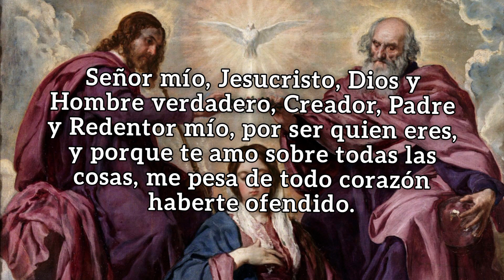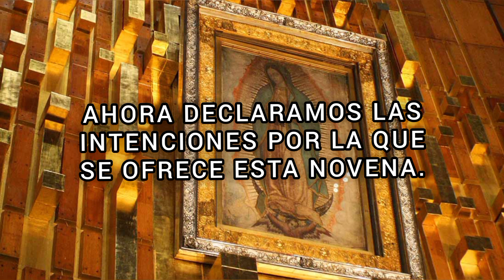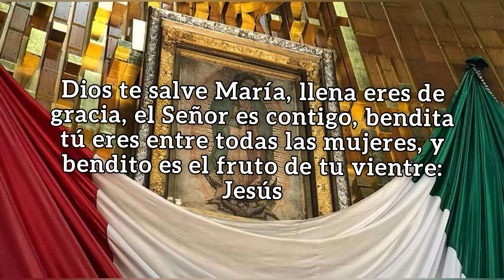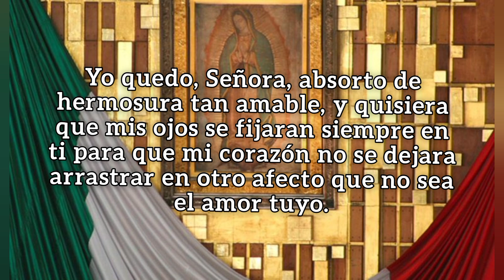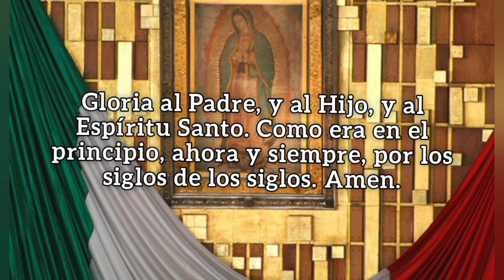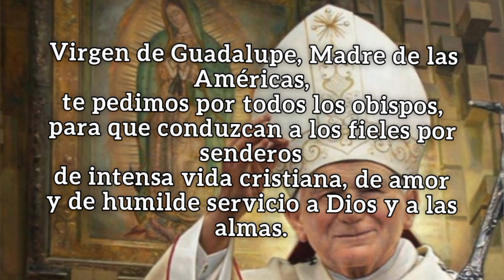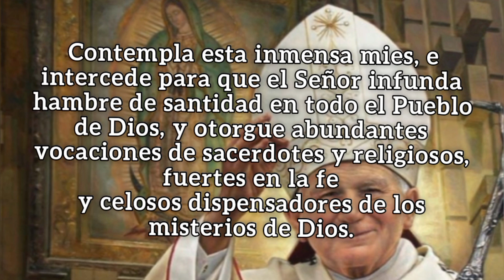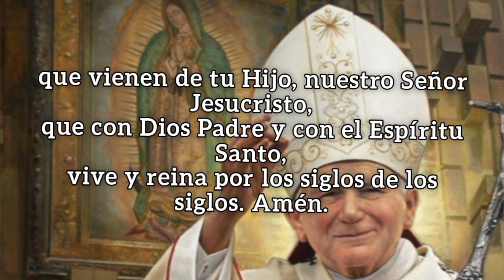NOVENA A LA VIRGEN DE GUADALUPE DÍA 5: MIÉRCOLES 07 DE DICIEMBRE DE 2022.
Mi corazón en amarte eternamente se ocupe y mi corazón en alabarte madre mía de Guadalupe.

Madre mía de Guadalupe por tus cuatro apariciones, humildemente te pido remedies mis aflicciones.

Bienvenido a este canal católico, donde realizamos El Santo Rosario de Hoy, la Oración de la Mañana, la Novena a la Virgen de Guadalupe y otras Oraciones de muchas bendiciones; si te gusta, no olvides SUSCRIBIRTE, DARLE LIKE y COMPARTIRLO, para que puedan llegar bendiciones a muchas más hogares, Dios te bendiga y la Virgen Santísima de Guadalupe interceda por todas nuestras intenciones, que tengas un día lleno de bendiciones.